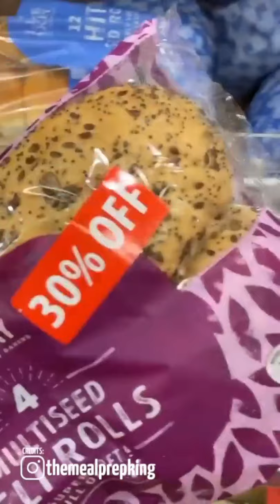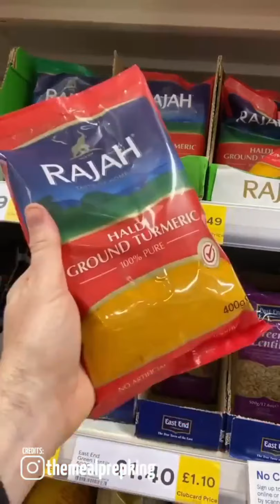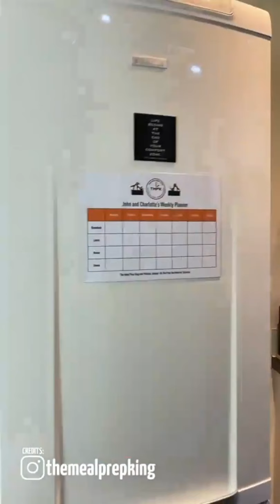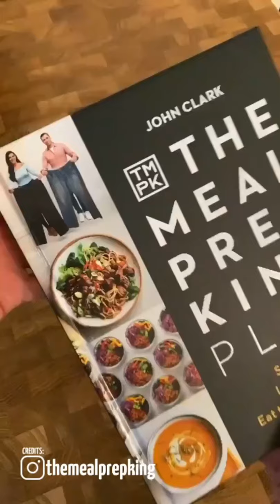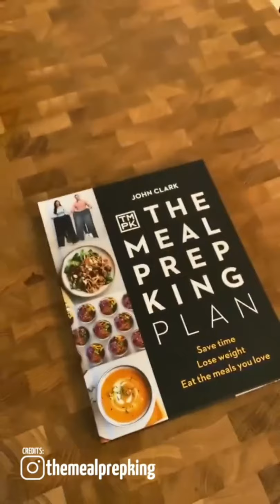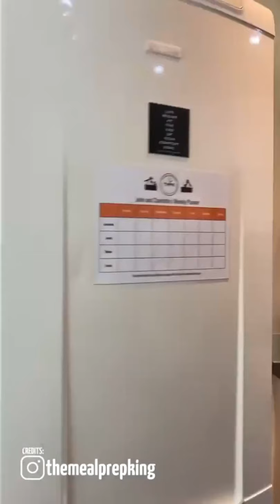Delicious Food TikTok Compilations #043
Here are TOP 5 VIDEO specially SELECTED for You:
FOOD WAR | Spicy Grilled King Prawns VS Vitello Tonnato EP. 06